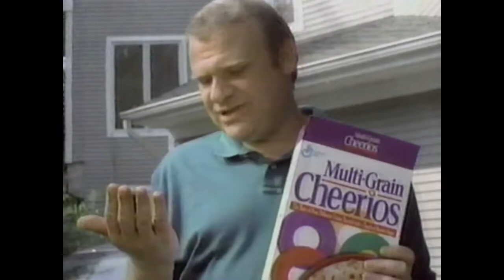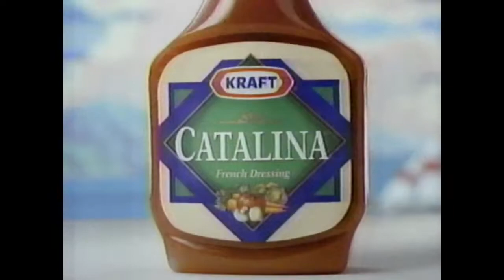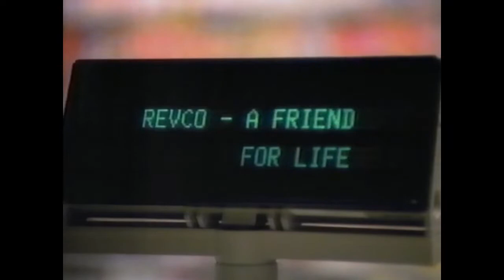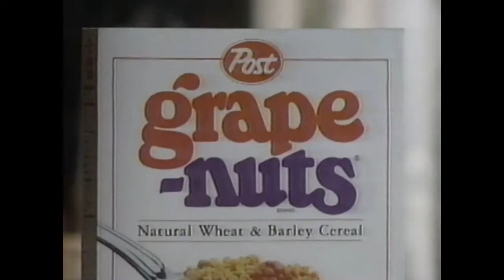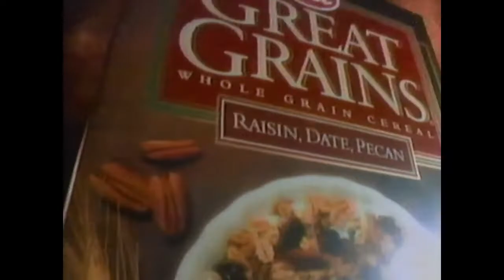WSET-13 (ABC) Commercial Breaks, September 1994 part 4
During "The Oprah Winfrey Show"